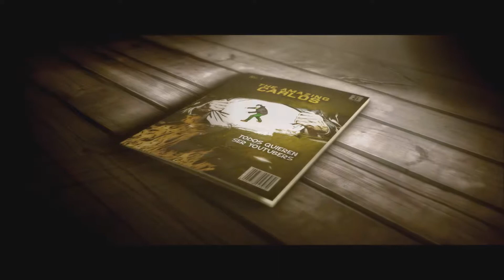DC COMICS TAG: El Vlog de Carlos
Video especial en respuesta a TAGeo de Pachelo Comics TV